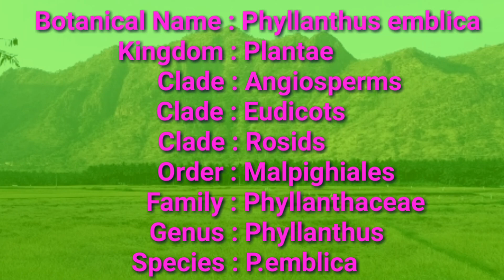நெல்லி மரம்|நெல்லிக்காய்|நெல்லிக்கனி|Amla|Phyllanthus Emblica|அலசல்|Alasal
காயகல்ப மூலிகையான நெல்லி மரத்தின் வகைகள் அடையாளம் மற்றும் மருத்துவ பயன்பாடு பற்றிய அலசல் காணொளி.
       This video is all about herbal details of Indian Gooseberry(Phyllanthus Emblica) indian herbal research by Alasal.